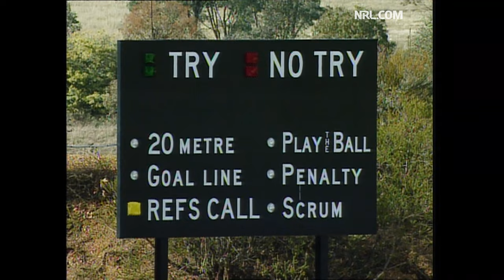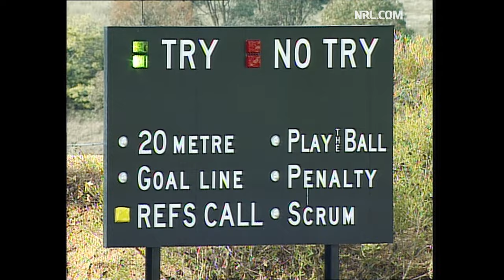Canberra Raiders v South Sydney Rabbitohs | Round 19, 1998 | Condensed Match | NRL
The Raiders host the Rabbitohs during the 1998 season.